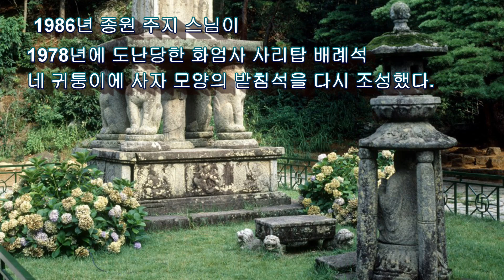[지리산 대화엄사 연혁기 ] 12. 제17대 주지 종원 스님 (8) / 1986년 사리탑 배례석애 도난당한 사자상 다시 조성 (2023년 4월 10일)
[지리산 대화엄사 연혁기 ]
12. 제17대 주지 종원 스님 (8)
 1986년 사리탑 배례석애 도난당한  사자상 다시 조성